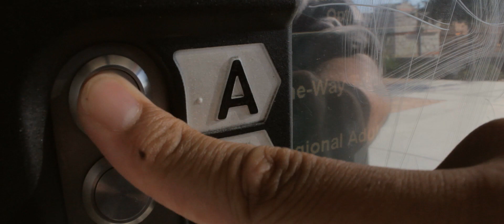Anxious - Short Film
A young man struggles with anxiety hours before asking out the girl of his dreams.

Cast: Nate Lewis, Nikki Hernandez with James Garcia, Philippe Andan, Tiffany Jimenez and Rodrick Barnhart.

Written and Directed by Edilberto Jurado
Sound and Editing by Moses Jurado
Filmed in Technicolor CineStyle with the Canon T2i.
Music: Ludovico Einaudi - Still So Early In The World / Ennio Morricone - Carlotta